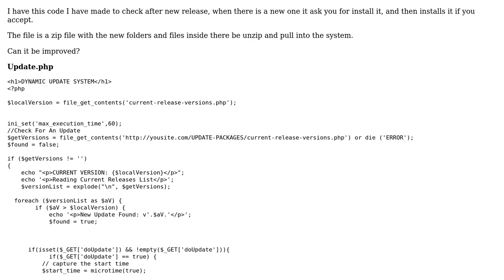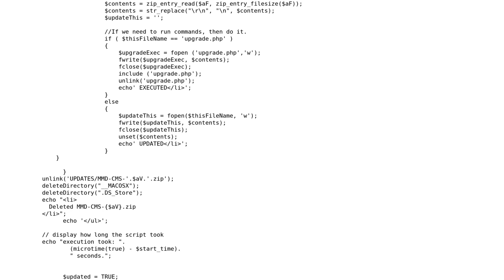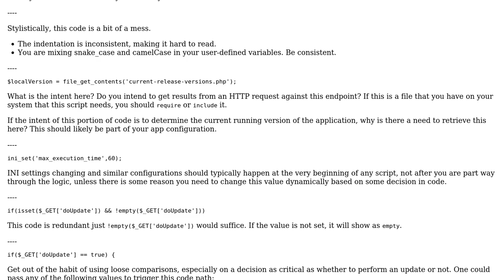Code Review: Dynamic software update system using PHP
With thanks & praise to God, and with thanks to the many people who have made this project possible! | Content (except music & images) licensed under CC BY-SA | Music | Images & others | With thanks to user TheCrazyProfessor user Mike Brant user 200_success and the Stack Exchange Network Trademarks are property of their respective owners. You are responsible for your own actions.